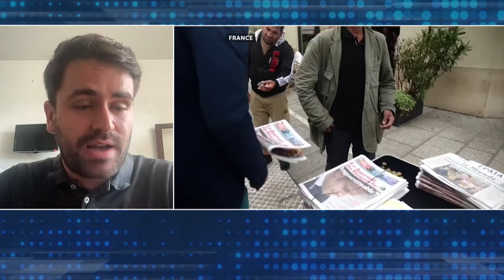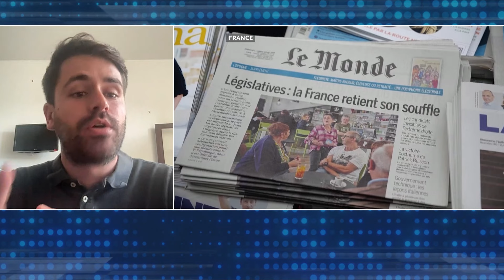Two leading G7 countries are undergoing major political upheaval | Romain Le Quiniou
Two leading G7 countries – the U.S. and France – are undergoing major political upheaval, with Joe Biden’s presidential race exit and hung parliament in Paris. To what extent are these developments damaging Western unity amid mounting global pressures from Russia and China?  To discuss, TVP World is joined by Romain Le Quiniou, Director at Euro-Creative and expert in French affairs.